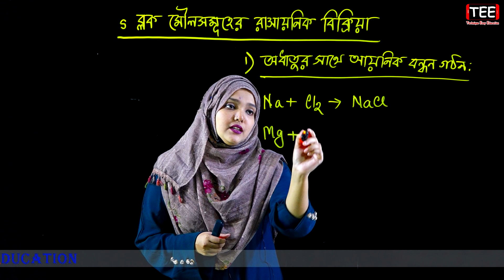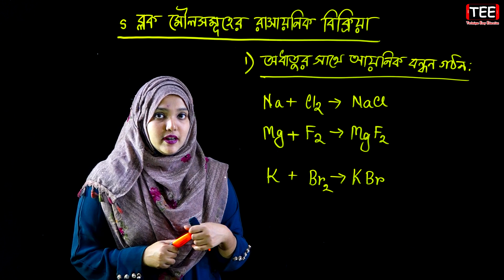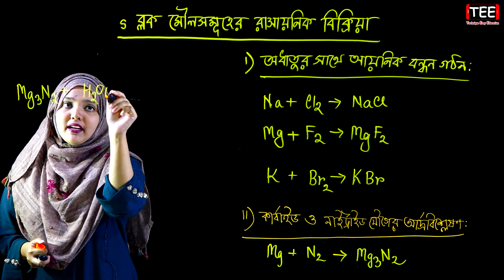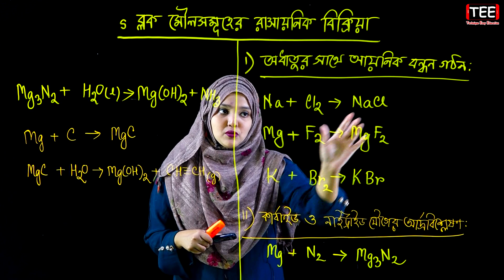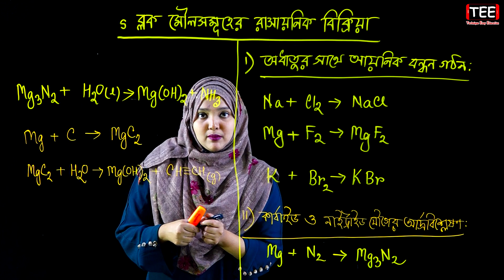S ব্লক মৌলসমূহের রাসায়নিক বিক্রিয়া || রাসায়নিক বন্ধন || পর্ব ৮ || HSC Chemistry 1st Paper Chapter 3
S ব্লক মৌলসমূহের রাসায়নিক বিক্রিয়া || মৌলের পর্যায়বৃত্ত ধর্ম  ও রাসায়নিক বন্ধন || পর্ব ৮ || এইচএসসি রসায়ন ১ম পত্র দ্বিতীয় অধ্যায় || HSC Chemistry 1st Paper Chapter 3 || Periodic Properties and Chemical Bond